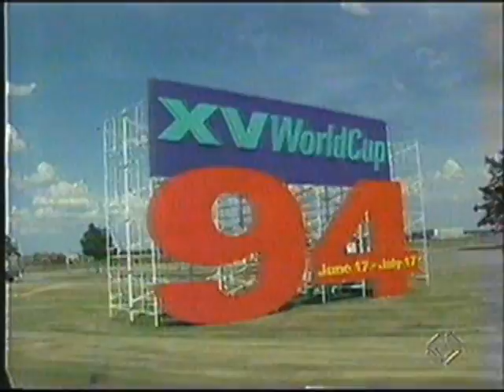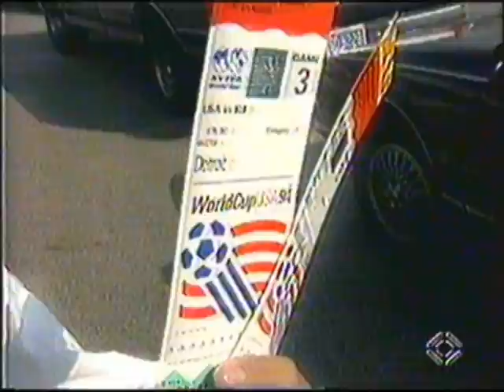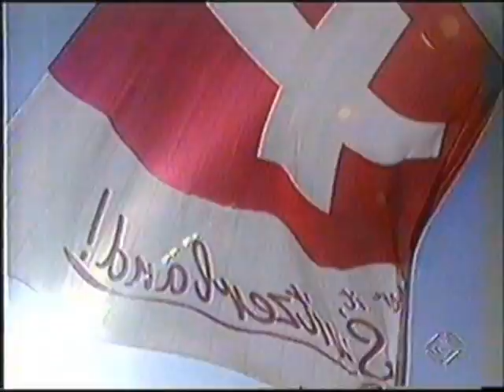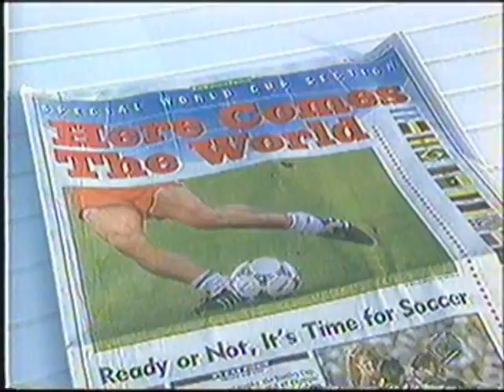Fussball Weltmeisterschaft 1994 - Schweizer Rückblick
Highlights der FIFA Endrunde 1994 des Schweizer Fernsehens. Soccer world championship 1994.